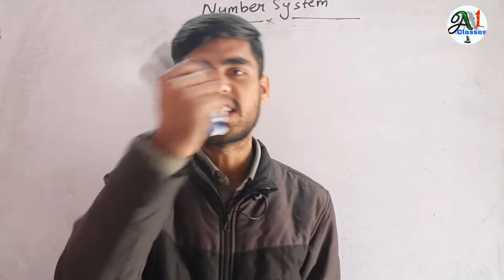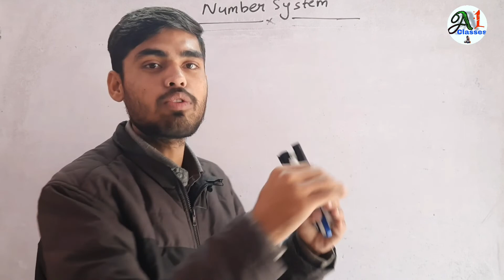Ankit sir ने किया क्लास के दौरान बच्चों को मोटिवेट|students को बोला ऐसे बनोगे मैथ के हीरो|motivation